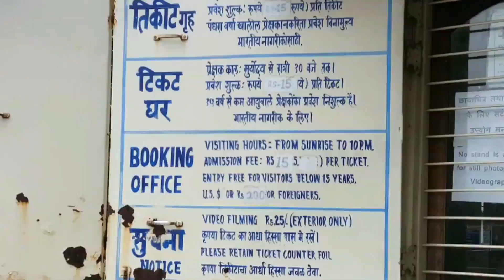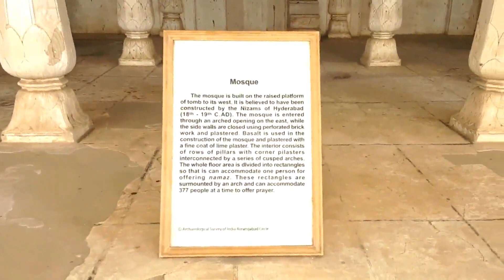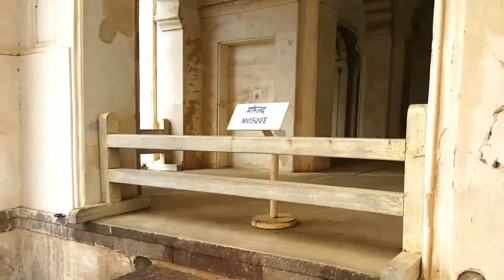Bibi ka Maqbara | Mini Taj Mahal | Aurangzeb Wife Tomb | Aurangabad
The Bibi Ka Maqbara (English:"Tomb of the Lady) is a tomb located in Aurangabad, Maharashtra, India. It was commissioned by the sixth Mughal emperor Aurangzeb in 1660 in the memory of his first wife and chief consort Dilras Banu Begum (posthumously known as Rabia-ud-Daurani). It bears a striking resemblance to the famous Taj Mahal, the mausoleum of Aurangzeb's mother, Mumtaz Mahal. It is notable that Aurangzeb never raised monumental edifices during his half-a-century reign, but made just one exception, that is, to build the mausoleum of his wife. He was not very interested in architecture, though he had built the small, but elegant, Pearl Mosque at Delhi. The Bibi Ka Maqbara was the largest structure that Emperor Aurangzeb had to his credit.